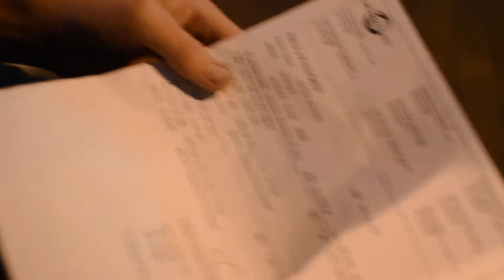PeepsofOrlando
peepsofOrlando Leave an impact on the World. Leave something behind that may inspire future generations.